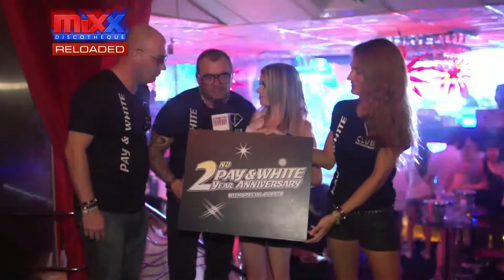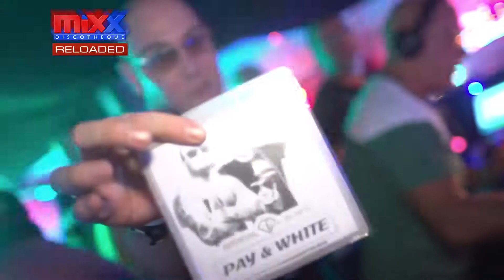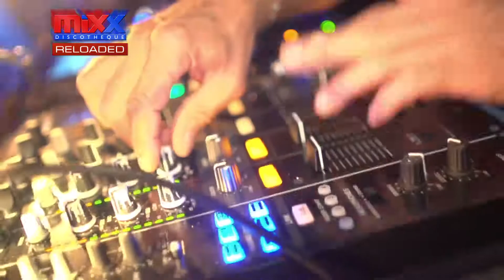MIXX RELOADED SHOW - DECEMBER 2014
We would like to credit and give thanks to the following artists and labels for fair use of their songs in our music video.

Artist: "DubVision"
Songname: "Broken - Original Mix", 1:11
Label/Distr.: Spinnin' Records

Artist: "MEM"
Songname: "Ecco - Ummet Ozcan Edit", 5:03
Label/Distr.: Spinnin' Records

Artist: "Vicetone ft. Kat Nestel"
Songname: "No Way Out - Extended Mix", 8:22
Label/Distr.: Spinnin' Records

Artist: "Paul Oakenfold & Cassandra Fox"
Songname: "Touch Me - Beat Service Remix", 11:03
Label/Distr.: [Merlin] Armada Music

Songname: "This Is How We Do", 12:13
Label/Distr.: UMG

Mixx Reloaded Show presents the Best of Mixx Discotheque Pattaya, Live Interviews with the Party People, the Organizers, the DJ's and introduces the Partygirl of the Month. Check it out!
Mixx Discotheque Pattaya - Best Nightclub in Pattaya, gives you the very best clubbing and nightlife experience in Pattaya and in the world famous Walking Street. Mixx Discotheque Pattaya gives you 2 dancefloor areas with the best lighting and sound equipment in town. Mixx Discotheque Pattaya has regular parties and special events with international Top Dj's from all over the world. We provide you with the very best of House and Hip Hop beats, which makes Mixx Discotheque Pattaya the most valuable club in Pattaya, Thailand and recently got Mixx Discotheque an Award for the Best Nightclub in Pattaya 2013 by TRUE VISION Thailand. Mixx Discotheque gives you monthly events like the most famous Dr. House Parties with the Mixx Master DJ Eddie Pay and the best of House, Trance and Progressive, the Airline Parties sponsored by Beluga - Noble Russian Vodka and our Sexy Air Crews and our Dancers, the Coloured Beats Parties with Free Bodypainting and Airbrush by Live Tattoo Artists and free shots from our sexy and colourful dancers sponsored by Jack Daniels Honey and dont forget our special holiday events like the Halloween Parties, the Festive Season Parties and the New Years Eve Party. Come and join the party at the one and only Mixx Discotheque Pattaya, located at the end of Pattaya's famous Walkingstreet, at the Bali Hai Plaza.